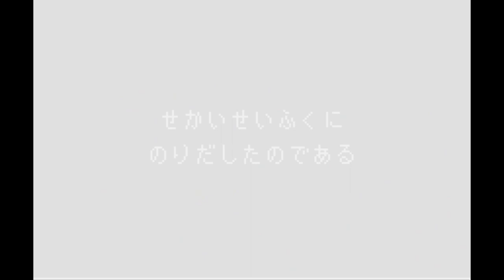Final Fantasy II - Bandai WonderSwan Color - Intro & Title Screen